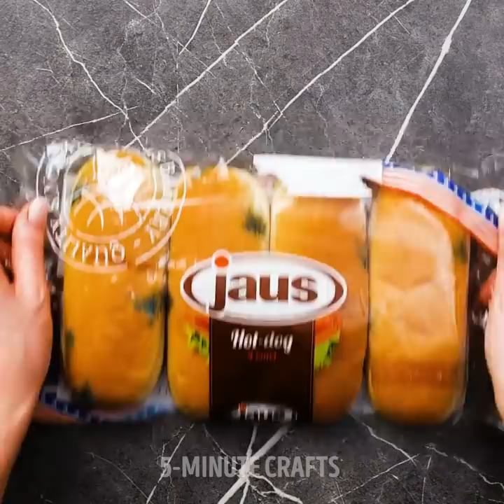STRANGE WAYS TO COOK GOOD FOOD || Surprising and Delicious Recipes that You Have Never Seen Before